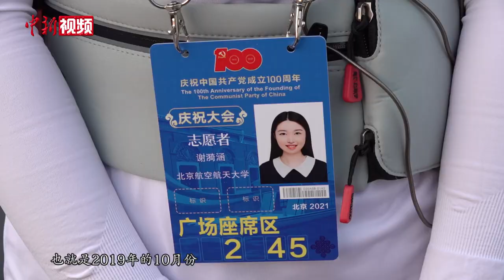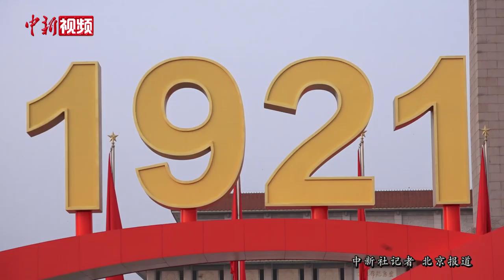天安门广场上的中共青年党员：时刻要有为民服务的心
庆祝中国共产党成立100周年大会于7月1日8时隆重举行。在会场中，一群朝气蓬勃的年轻志愿者活跃在会场各处引导服务观众。这群志愿者们早在凌晨3点就陆续来到现场，4点到达各自岗位。